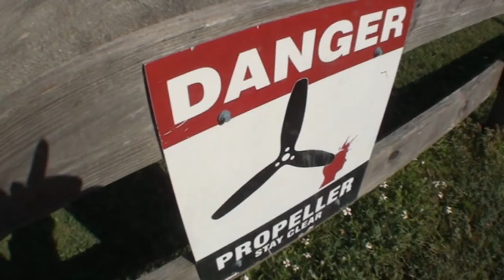Gabriel Chawi 3 3 19